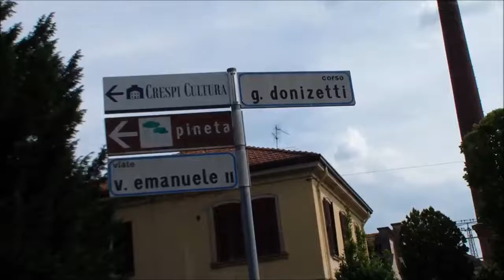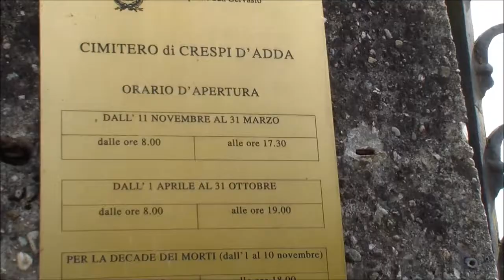vlog : VILLAGGIO CRESPI D'ADDA ( italia )